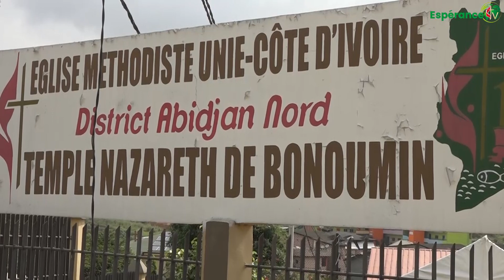LE JOURNAL DE LA 15ème CONFERENCE ANNUELLE DE L'EMUCI DU 27 AOUT 2020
1. Ouverture de la 15ème conférence annuelle de l'EMUCI.
2. Préparatifs de la 15ème conférence.